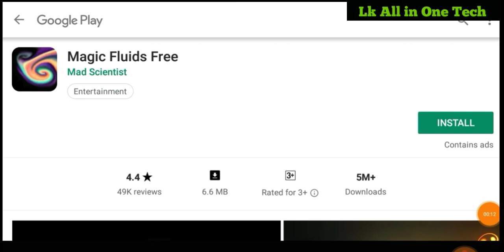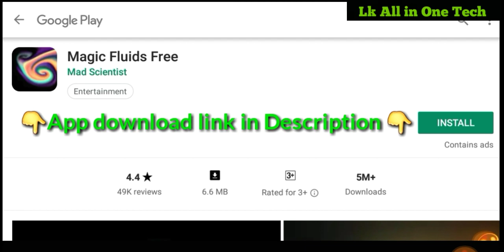Best Free Magic Live Wallpaper App for Android in 2019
Colorful fluid simulation will calm you down, or get you trippy and creative!

Magic Fluids is a relaxing, colorful drawing app that will help you calm down and relieve stress, or be creative and make aesthetic digital art. It is based on algorithms of fluid flow simulation and features fluid (pun intented!), beautiful graphics. It is the best time waster!

TOUCH THE SCREEN and enjoy hypnotizing motion of fluid swirls moving around, sometimes slow, quiet and elegant, other times dynamic, satisfying and trippy.

CALM DOWN AND RELAX as you draw and watch peaceful flows evolve in space and eventually settle down into colorful patterns. Magic Fluids will help you sleep, meditate, restore balance, relieve stress and anxiety.

GET CREATIVE and, with a touch of your finger, bring to life stylish patterns of paint and particles. If you like abstract digital art or acrylic pour painting, you'll love Magic Fluids! You can create impressive eye-catching designs that look like swirls, galaxies, liquid, fire, light, smoke, lava and much more!

KEEP YOUR KIDS BUSY - they love to doodle and watch the fluid move around! We hope that Magic Fluids can also help children with anxiety, autism and sensory issues.

DOODLE ON YOUR HOMESCREEN - Magic Fluids works can be used as a Live Wallpaper as well as a regular app.

Key features of Magic Fluids:

- Highly configurable fluid behaviour and look
- Over 20 configuration presets - if you're lazy
- You can save your own presets
- Multitouch controls
- Smoke (gas) and water (liquid) animation
- Thousands of particles moving with the fluid
- Multiple color modes
- Special effects like glow and textures
- You can pause the animation anytime and save screenshots
- You can use Magic Fluids as a regular app or as a Live Wallpaper
- Highly optimized, multiple quality settings for wide range of devices .

To launch the live wallpaper mode on latest Android devices, please use the official Google "Wallpapers" app. Magic Fluids will show up in the Live Wallpapers category.

Fluid animation in your pocket! Touch the screen and create beautiful motion of colorful smoke and water. Calm down and relax as you watch trippy, magical swirls of flowing colors. Get artistic and design creative, satisfying patterns of paint and particles.

10 Best Free 3D & HD Live Wallpaper Apps for Android in 2019

Walloop™ Live Wallpapers. ...

3D Aquarium Live Wallpaper HD. ...

Muzei Live Wallpaper. ...

Snowfall Live Wallpaper. ...

AMOLED LiveWallpaper FREE. ...

Forest Live Wallpaper. ...

Koi Free Live Wallpaper. ...

Live Wallpapers 3D.